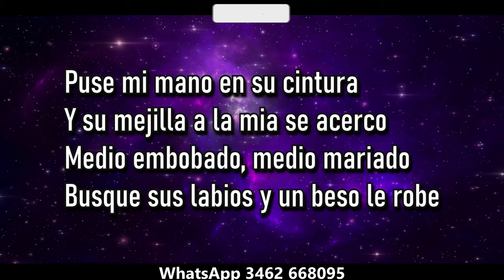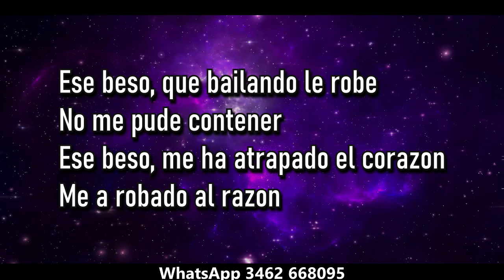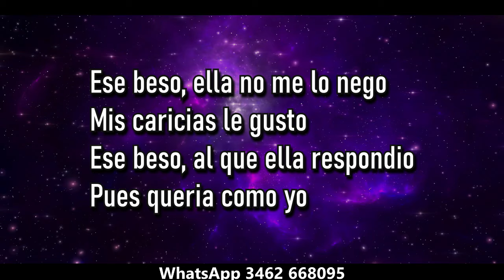La Banda Al Rojo Vivo Ese beso ( KARAOKE )